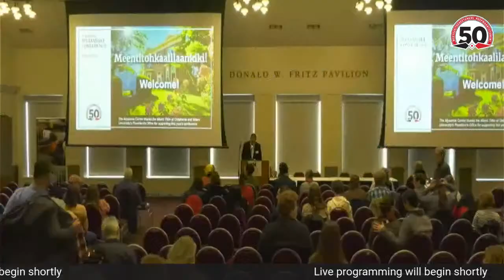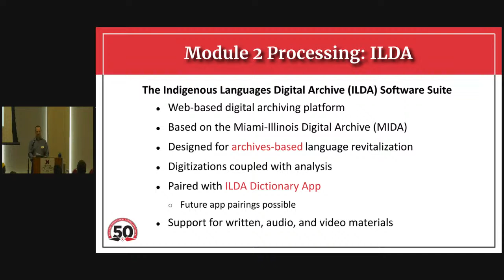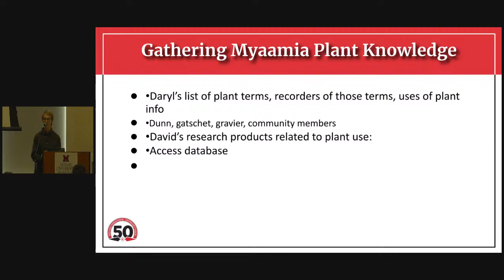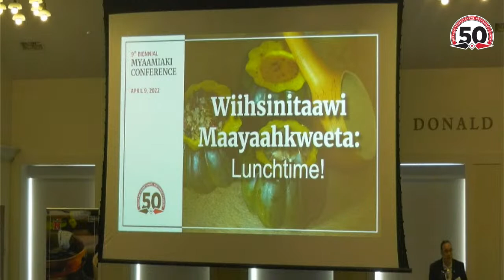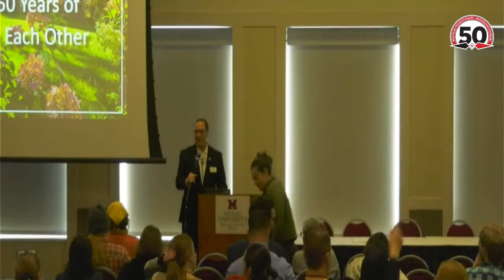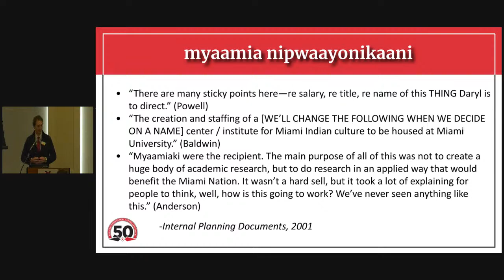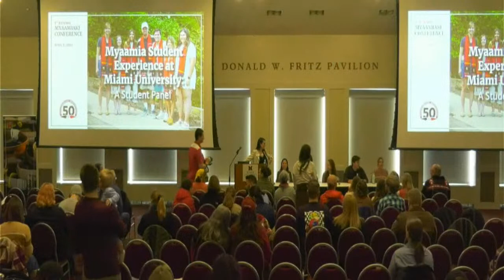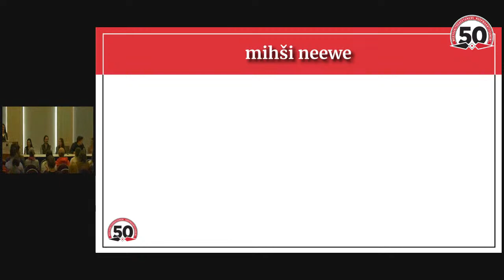9th Biennial Myaamiaki Conference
The Myaamia Center hosts the 9th biennial Myaamiaki Conference where the Myaamia Center updates the Myaamia and Miami University communities on the research and projects on which they are working.  The 2022 meeting will take place at the Armstrong Student Center on Miami's Oxford, Ohio campus.

Presentation Schedule:

9:00 a.m. | Introduction and Opening Song
Performed by Haley Shea, Kara Strass, Kristina Fox, George Strack, George Ironstrack, and Jarrid Baldwin

9:15 a.m. | Opening Remarks
Daryl Baldwin, Executive Director, Myaamia Center at Miami University

9:30 a.m. | National Breath of Life Archival Institute for Indigenous Languages: From Paper to Talk
Dr. Gabriela Pérez Báez, Assistant Professor in the Linguistics Department, University of Oregon
Jerome Viles, National Breath of Life Workshop Coordinator, Myaamia Center

10:15 a.m. |  Aacimwaahkionkonci: Stories from the Land
Dr. Cam Shriver, Research Associate, Myaamia Center, Visiting Assistant Professor, Department of History at Miami University
Dr. Douglas Troy, Technical Specialist, Myaamia Center at Miami University

11:00 a.m. | Mahkihkiwa: Myaamia Ethnobotanical Database
Dr. Michael P. Gonella, Chair & Professor of Environmental Horticulture at Santa Barbara City College, Santa Barbara, CA.

11:30 a.m. | Break - visit presenter tables

12:00 p.m. | Lunch on your own

1:30 p.m. | weeyaakiteeheeyanwki neepwaantiiyankwi: Celebrating 50 years of learning from each other
Kara Strass, Director Tribe Relations, Myaamia Center

2:15 p.m. | The Miami-Illinois Digital Archive: Where Are We Now?
Dr. David Costa, Program Director, Language Research Office, Myaamia Center at Miami University.
Dr. Hunter Thompson Lockwood, Project Coordinator, Language Research Office, Myaamia Center at Miami University.

3:00 p.m. | Myaamia Student Experience at Miami University, A Student Panel
Dr. Haley Shea, Research Associate, Myaamia Center, Visiting Assistant Professor, Department of Educational Psychology, Miami University

4:00 p.m. | Daryl Baldwin - Closing Comments